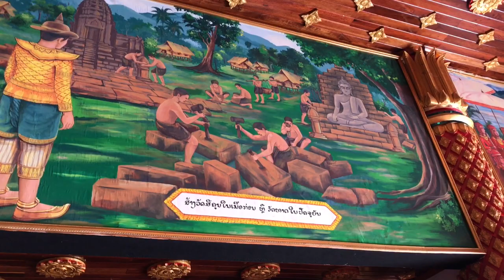Wat Chao Sayasethathirath In Attapeu Laos